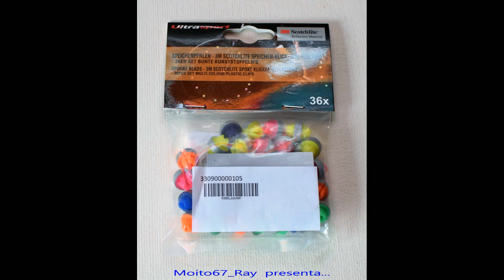Perlas Reflectantes para Radios de Bicicleta, Ultrasport 330900000105